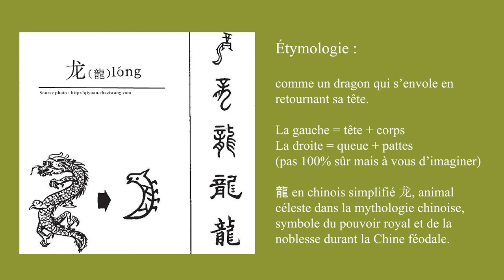Calligraphie chinoise un caractère par jour 76 : 龍 dragon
Calligraphie chinoise un caractère par jour 76 : 龍 dragon - style régulier

Le caractère 龍 (龙) est un pictogramme, figure d'un dragon, l'animal céleste dans la mythologie chinoise, symbole du pouvoir royal et de la noblesse durant la Chine féodale. La légende populaire raconte que le roi dragon a neuf fils et que l'on trouve certains d'entre eux comme protecteurs sur la majorité des édifices impériaux ou religieux dans tout le monde asiatique (Chine, Japon, Vietnam et Corée). Il sont 贔屭 Bì xì, 狴犴 Bì’àn, 螭吻 Chī’wěn, 蒲牢 Púláo, 囚牛 Qiú niú, 饕餮 Tāotiè, 狻猊 Suānní, 睚眦 Yázì et 蚣蝮 Gōngfù, d'où l'expression « le dragon a neuf fils » (龍生九子).